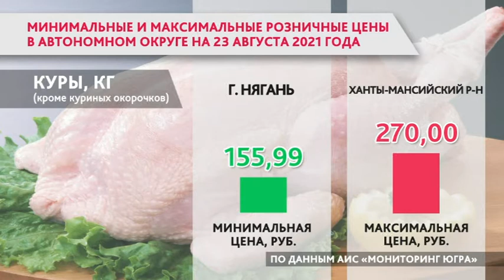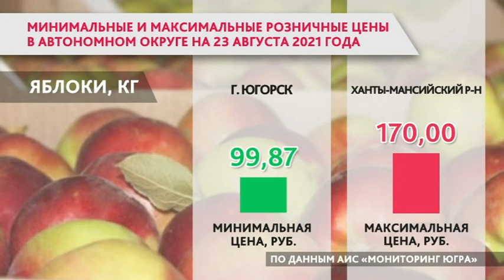В Югре обновились цены на продукты питания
Рубрика «Югра в цифрах и фактах», инфографика.